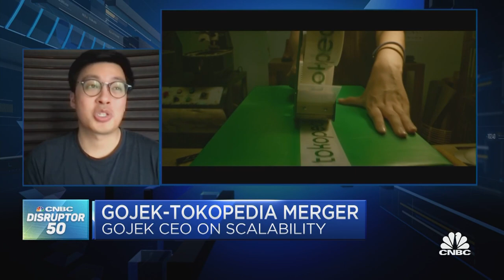Gojek Co-CEO on disrupting the Super App space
Kevin Aluwi, Co-Founder and Co-CEO of Indonesia-based Gojek, joins Worldwide Exchange to discuss his company after ranking #18 on the CNBC Disruptor 50 list.